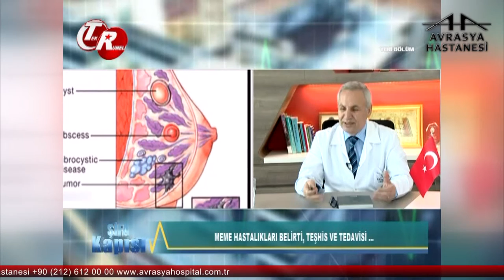Kadınlarda Görülen Meme Hastalıkları Nelerdir?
Avrasya Hastaneler Grubu Yönetim Kurulu Başkanı ve Genel Cerrahi Uzmanı Op. Dr. Hüseyin Urlu, kadınlarda görülebilen meme hastalıkları hakkında bilgilendiriyor.